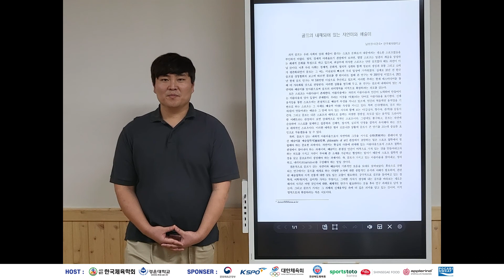골프의 내재되어 있는 자연미와 예술미 - 남호영, 이경숙(한국체육대학교)